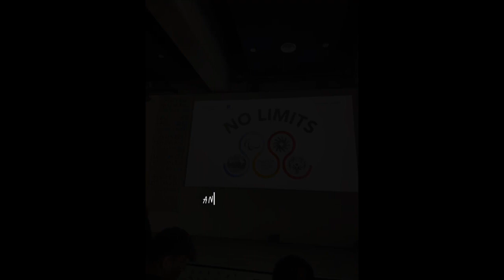Mobilité en Espagne 2023 vue par les élèves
Un autre regard pour ce projet Erasmus+ du lycée Jean Bart de Dunkerque avec l'oeil des participants comme lucarne du séjour en Espagne.